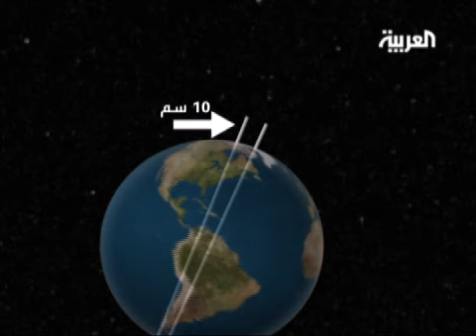تداعيات زلزال اليابان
تقرير سليم بوعسلة حول تداعيات زلزال اليابان